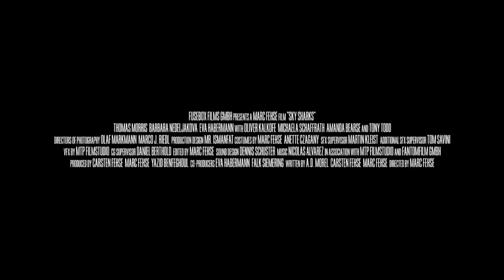SKY SHARKS Official Trailer 2021 Sci Fi Movie HD